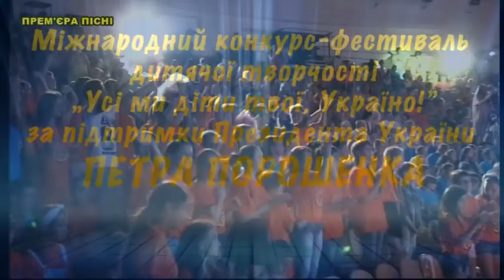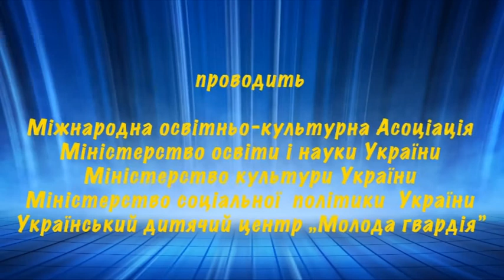Прем"єра пісні. ОЛЕГ МАРЦИНКІВСЬКИЙ - "НА ДОЛЮ", сл. О.Кононенка муз. О. Марцинківського.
На фіналі Х Міжнародного фестивалю дитячої творчості "Усі ми діти твої, Україно!" - ПРЕМ"ЄРА ПІСНІ - "НА ДОЛЮ", сл. Олексія Кононенка,  муз. Олега Марцинківського - виконує народний артист України Олег Марцинківський і Народний художній колектив ансамбль танцю "ДРУЖБА", м. Рівне (керівник - Наталія Дзюбенко)